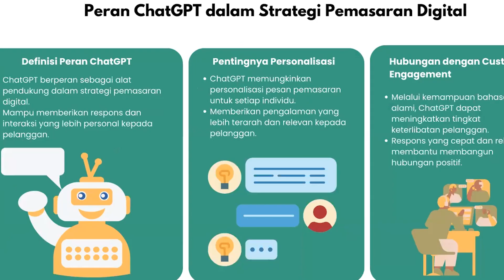Trailer Bootcamp ChatGPT